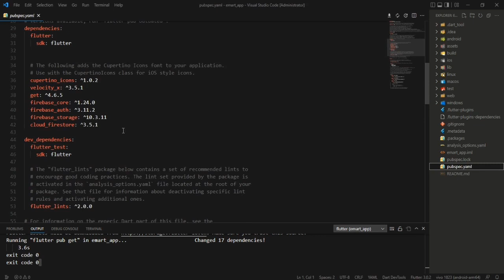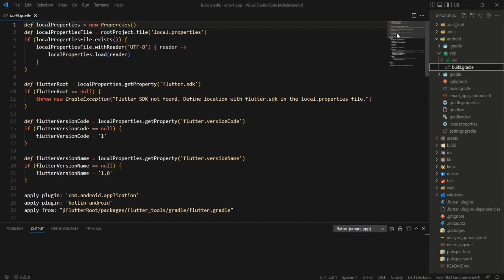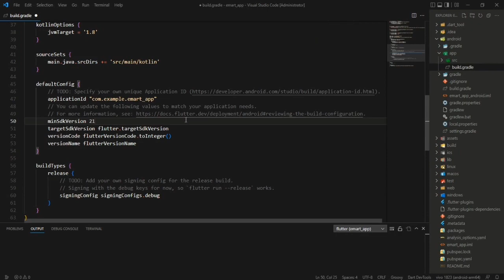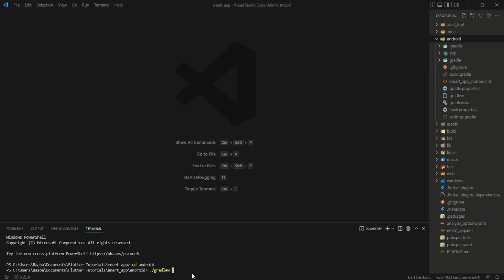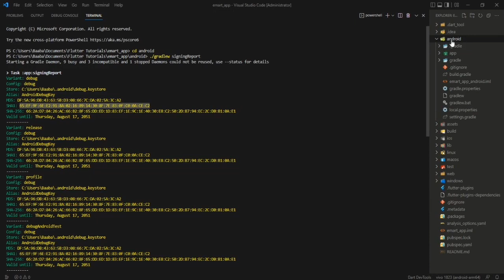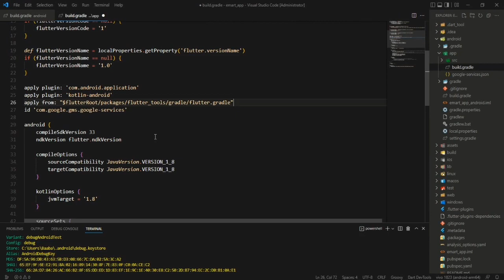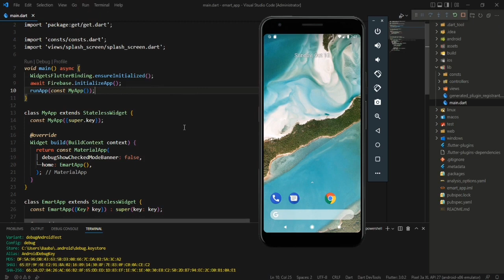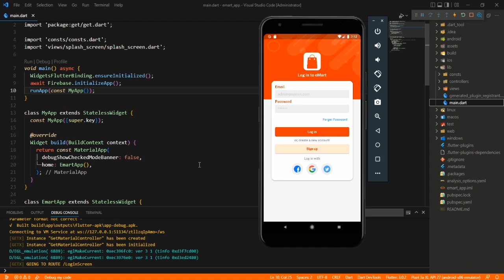Flutter eCommerce App with Backend | Backend #1 | Flutter eCommerce App with Firebase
Flutter eCommerce App with Backend | Backend #1 | Flutter eCommerce App with Firebase | Flutter Amazon | Flutter Flipkart | Episode 9

flutter ecommerce app with backend
flutter ecommerce app with firebase
flutter ecommerce app with admin panel
flutter ecommerce ui
flutter ecommerce project
flutter ecommerce tutorial
flutter ecommerce hindi
flutter firebase ecommerce app
best ecommerce app flutter
flutter ecommerce firebase
flutter shop app
flutter shop app firebase
flutter flipkart clone
flutter amazon clone
flutter 3
flutter hindi ecommerce
flutter final year project